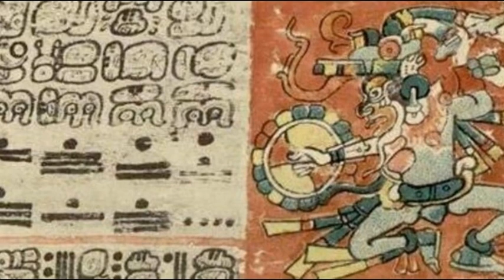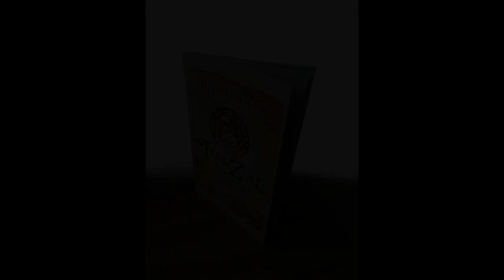curso de arqueoastronomia esitur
Curso de refrendo con valor curricular.